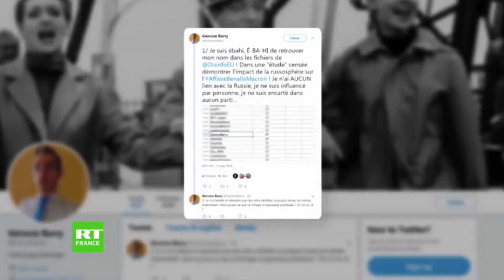Olivier Berruyer au sujet du fichage politique sur Twitter suite à l’affaire Benalla